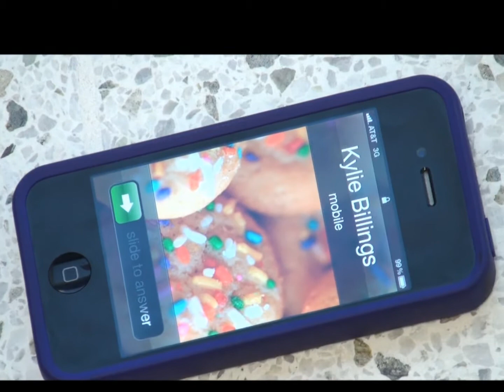Kylie's French Project working copy